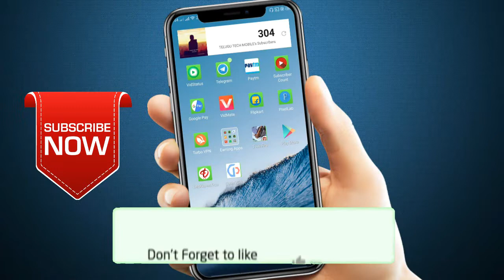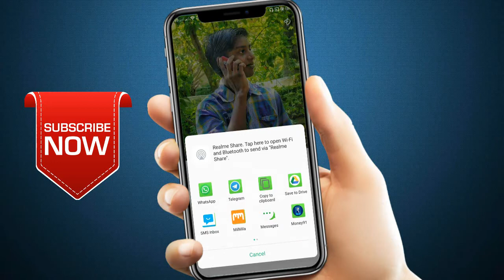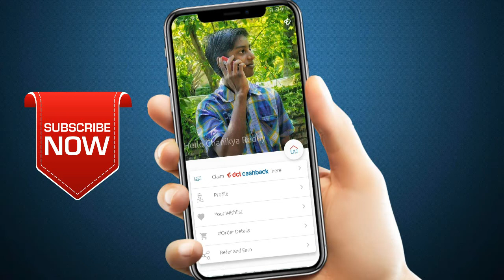Earn Money Online 2019! Make Money Online Fast 2019 Telugu | TELUGU TECH MOBILE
My setup:-

My mobile: Realme1 (4+64)